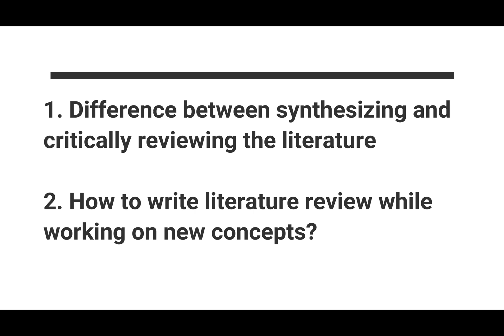What is the difference between Synthesising and Critically Reviewing Literature? - Research Beast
In this video we discuss difference between synthesizing and critically reviewing literature and how to write literature on a novel research area..!!

Enjoy the video and share it within your circles.
Gear used for this video. You can use these links to buy these items on the best price.

1. Canon EOS M50 Mirrorless Camera Kit w/EF-M15-45mm and 4K Video - Black
2. Rode VideoMicro Compact On-Camera Microphone with Rycote Lyre Shock Mount
3. Manfrotto PIXI Mini Tripod, Black (MTPIXI-B)
4. Microsoft Surfacebook 2